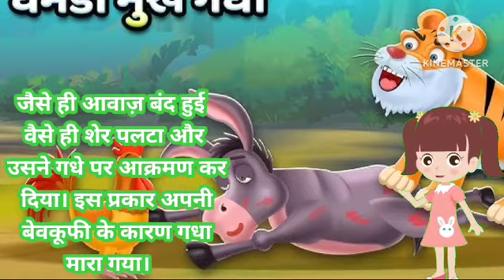घमंडी मुर्ख गधा | Ghamandi Murakh Gadha | Silly Donkey | Moral stories for kids| Hindi kahaniya